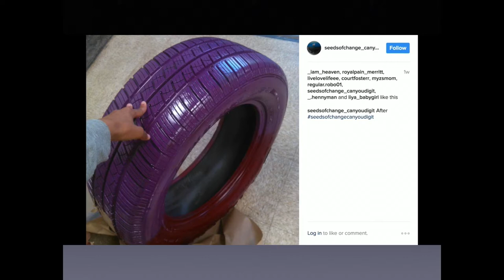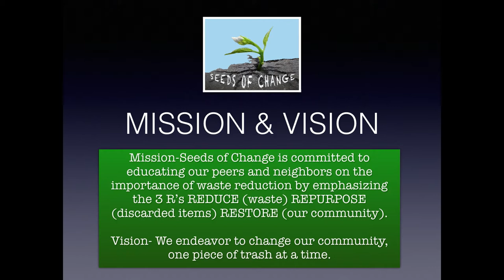John Bartram High School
Seeds of Change

Seeds of Change is a community organization dedicated to improving our environment while helping others. We are committed to educating our peers and neighbors about the importance of reducing waste.